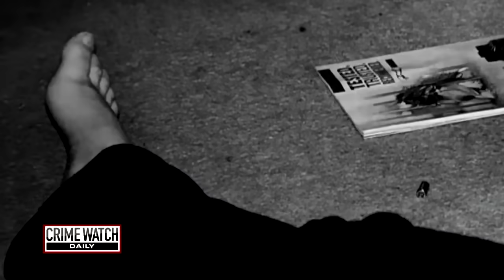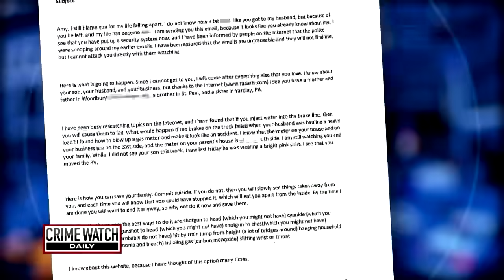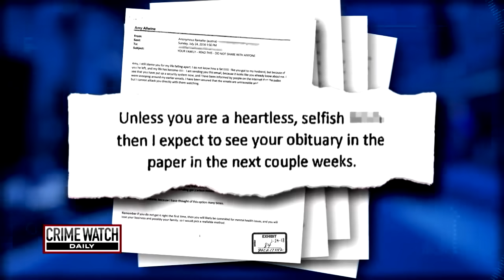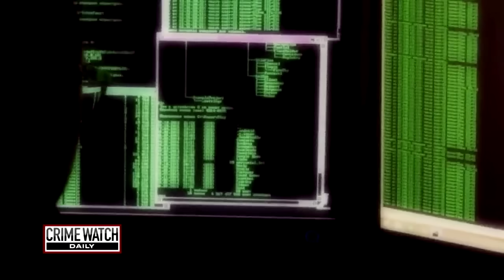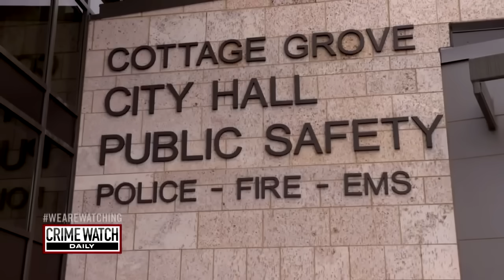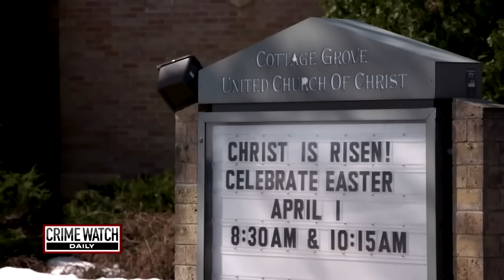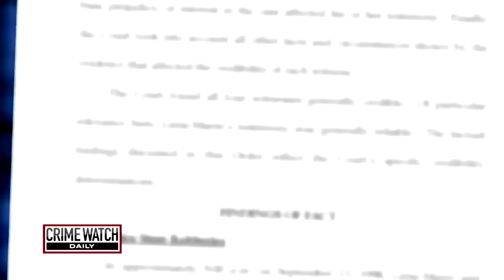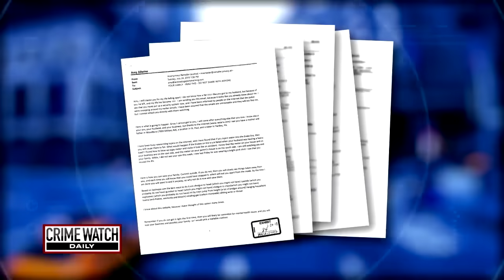Minnesota’s Amy Allwine case: Preacher stages wife’s death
From 2018: A well-respected church elder wrote sermons and counseled married couples. But that picture-perfect life came crashing down one Sunday evening when the Allwines’ young son is the first to find his mother shot to death inside their home. MORE